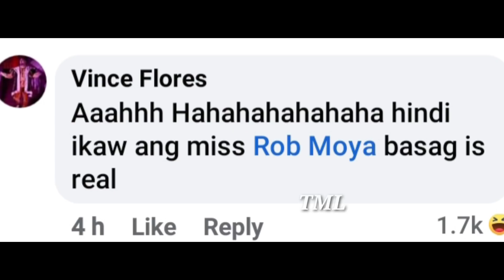MOMMY TONI FOWLER NAG COMMENT SA POST NI ROB MOYA 🤟😂 | TITO VINCE | TATAY ELON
MOMMY TONI FOWLER NAG COMMENT SA POST NI ROB MOYA | DADDY ROB MOYA | TITO VINCE | TONI FOWLER | TATAY ELON | TORO FAMILY